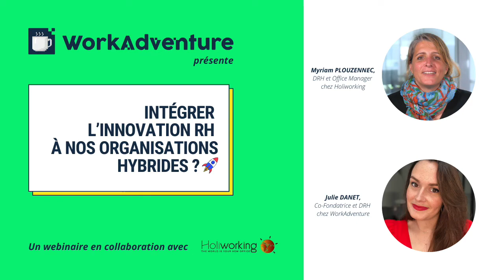[REPLAY] Future of Work: Intégrer l'innovation RH à nos organisations hybrides 🚀